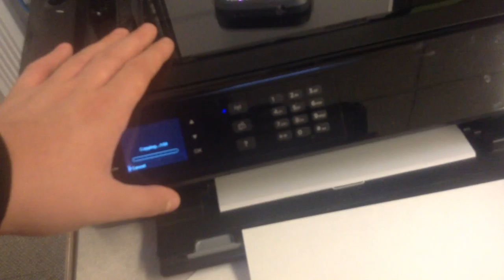jax car wash